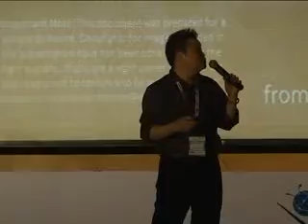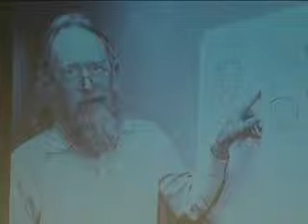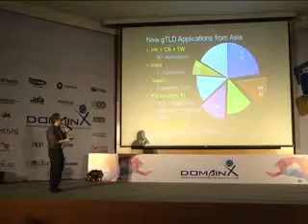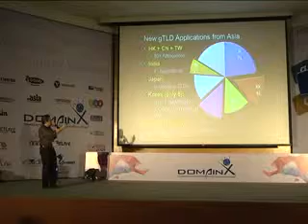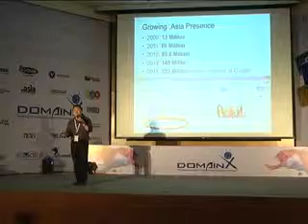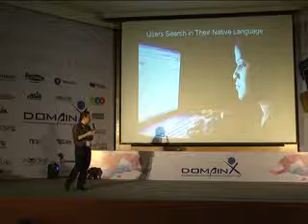DomainX 2014 Session by Edmun Chung part 1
DomainX 2014 Session by Edmun Chung part 1 on 7th September 2014 at Hyderabad Marriott Hotel & Convention Centre.